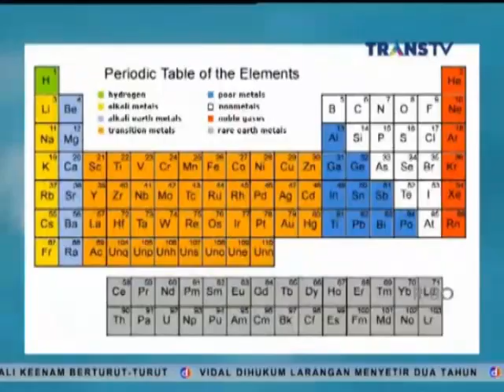Klorin Umum Digunakan Dalam Industri Sebagai Pemutih